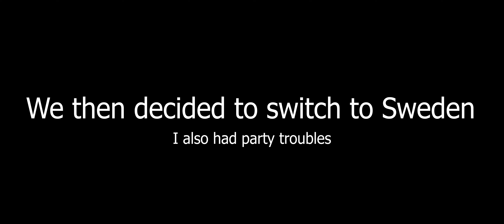A6M2 and J21A-2 - "And nothing of value was lost" (War Thunder)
My friends and I play the Japanese and the Swedish

Loved playing both of these aircraft back in the day so we decided to take these aircraft out again, thanks for coming, enjoy the video.